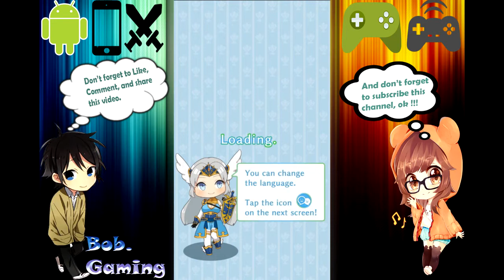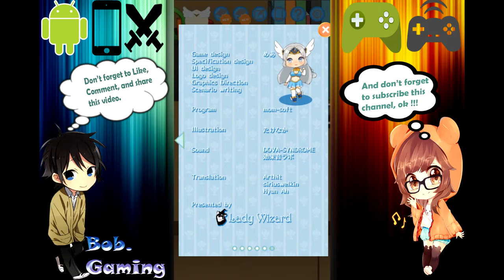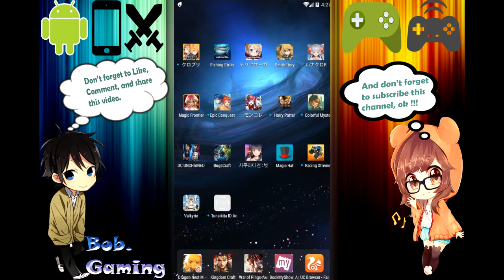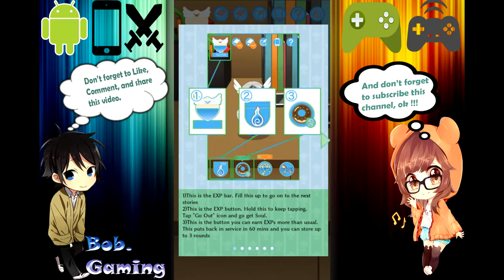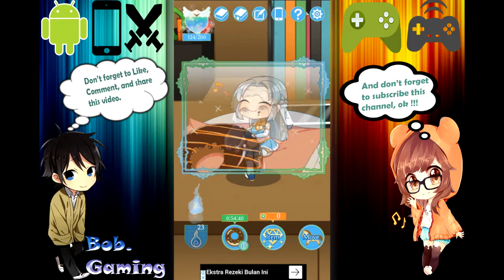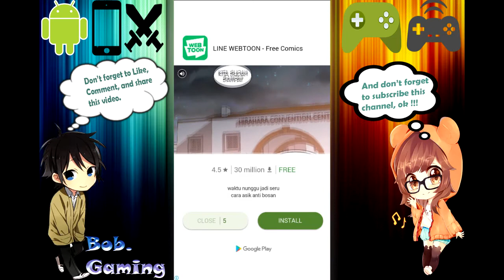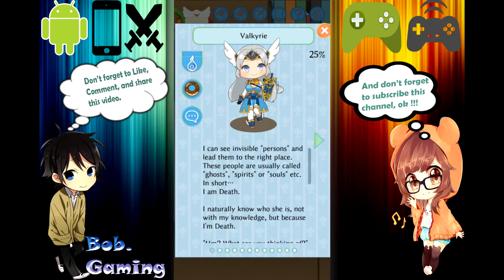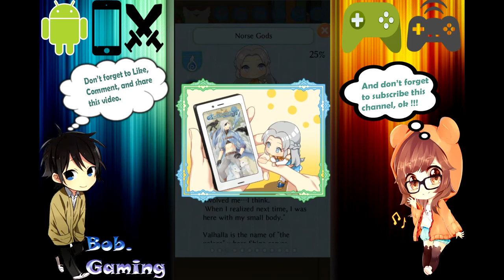The Valkyrie and Death Android Gameplay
►►►  Description ◄◄◄
This app is the Japanese translated version.

The Valkyries are female figure who serve the chief god Odin in Norse myths...
They choose brave warrior souls in the battlefield and take them to Odin.

The popular Valkyrie in many games and animations became small in this app…?
And…
She appears before Mikoto Orikawa who is the main character of our popular story "I am Death"…?

Mikoto is "Death" who leads wandering souls.
He struggles to live like a normal human.
However, souls visit his mother every night.
When he was about to give up being like an ordinary man, he met a strange thing.

A sequel to the story of "I am Death" has just been released!!
You can enjoy this app on its own.
But it entertains you even more if you play together with our app of "I am Death".

►►►  Information ◄◄◄